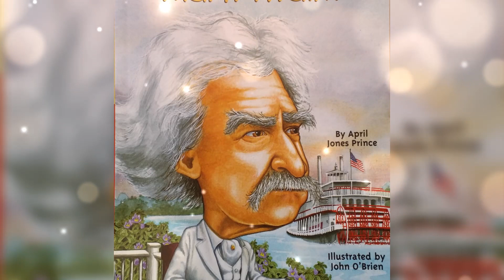馬克·吐溫散文《光榮的事情》你讀過嗎？太諷刺了！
馬克吐溫這篇散文極具諷刺意味，你身邊有這樣的人嗎？